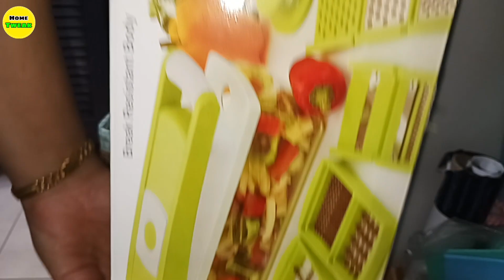NO COST Organization Ideas (जुगाड़ लगाओ पैसे बचाओ) Recycle & Reuse | Zero Budget Homemaking Tips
Amazon Links
Double Side Tape
Hot Glue Gun